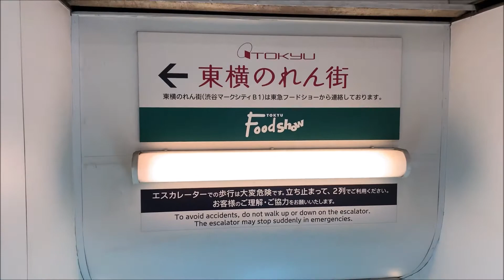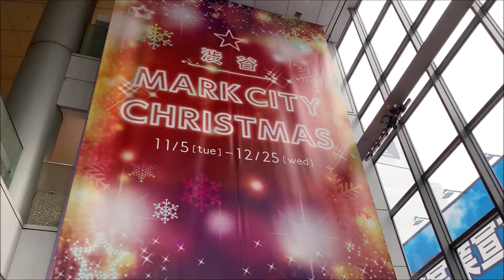Walking From Tokyu Foodshow B1 To Shibuya Mark City Tokyo Japan